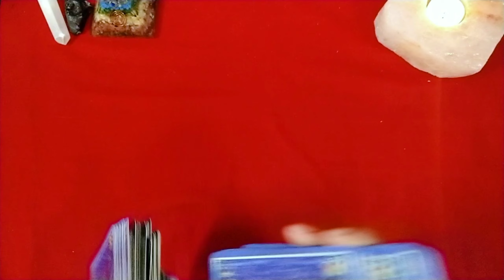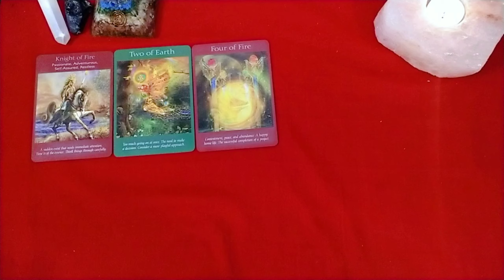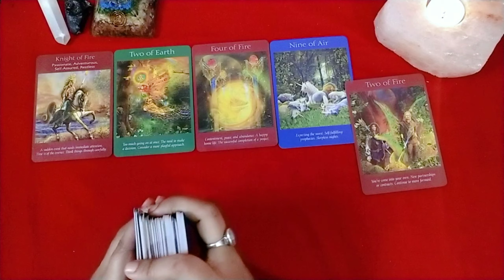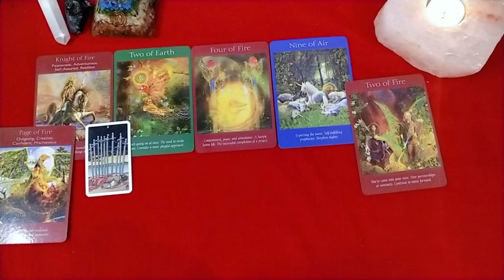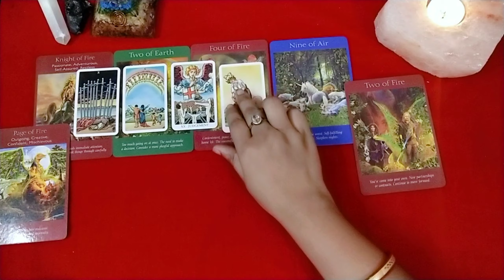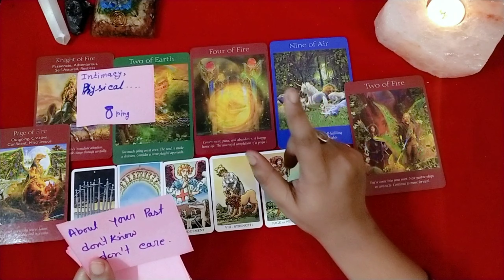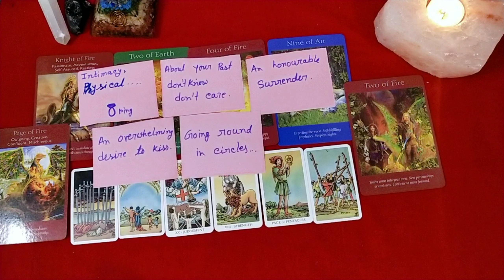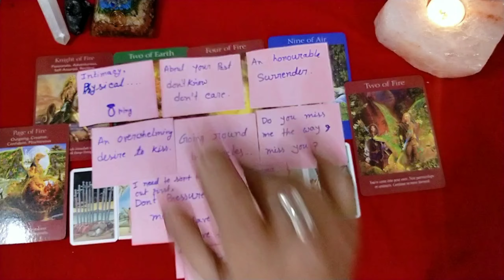🧠Think of your person and see what their message to you is from their subconscious mind right now❤️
🌺 Book a PERSONAL READING / REIKI HEALING CRYSTAL: DivineAngelvisiontarot (instagram\Facebook page)